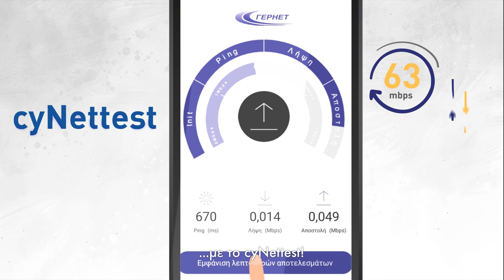cyNetTest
Έχεις όλα όσα χρειάζεσαι; Παίρνεις την ταχύτητα που πληρώνεις; Μέτρησέ την με το διαδικτυακό εργαλείο 🌐cyNetTest που σου προσφέρει το Γραφείο Επιτρόπου Ρυθμίσεως Ηλεκτρονικών Επικοινωνιών & Ταχυδρομείων.

💻 Για να μετρήσεις την ταχύτητα της ευρυζωνικής σου σύνδεσης στο διαδίκτυο με το cyNetTest, κάνε κλικ εδώ